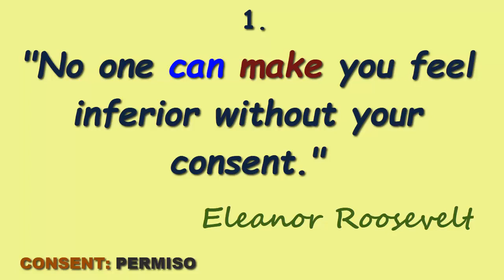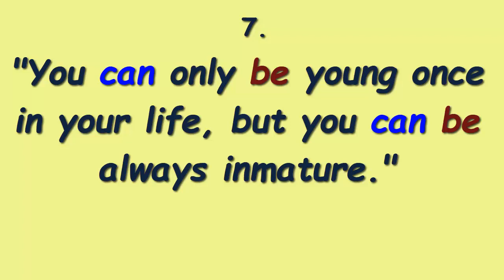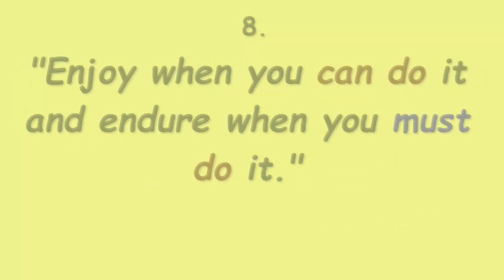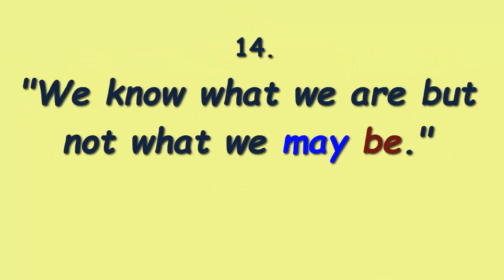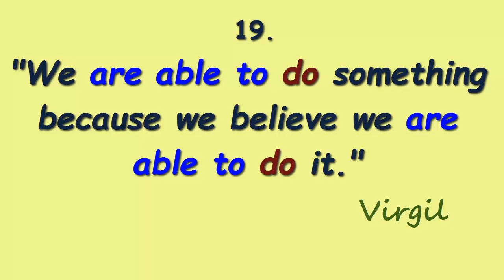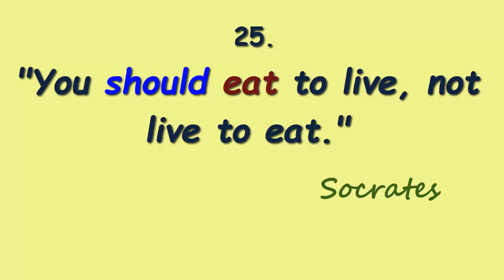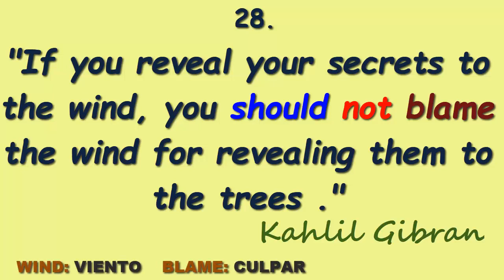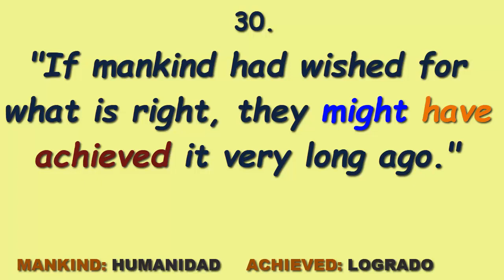8 MODAL VERBS QUOTES 9 minutes